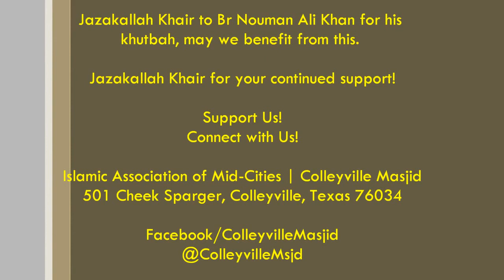Surah Furqan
The original uploader of this video is NAKcollection.